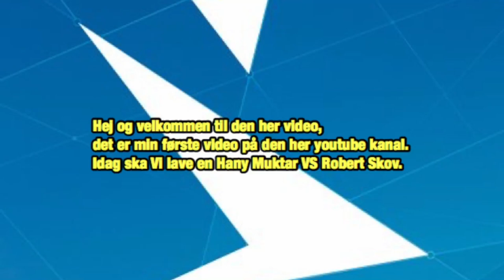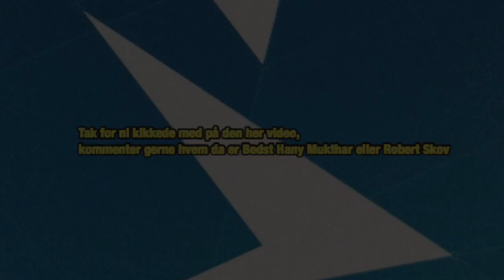Hany Mukthar VS Robert Skov | HVEM ER BEDST?